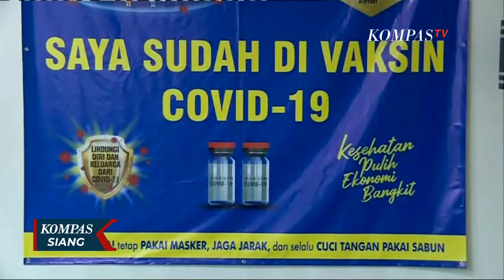Warga 18 Tahun Keatas Bisa Vaksin Langsung Datang ke Puskesmas Bawa KTP DKI Jakarta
JAKARTA, KOMPAS.TV - Puskesmas Kecamatan Tambora menjadi salah satu penyelenggara vaksinasi covid-19 bagi warga berusia 18 tahun keatas.

Masyarakat yang datang untuk divaksinasi, wajib menunjukkan KTP DKI Jakarta.

Sejak pelaksanaan pertama pada 9 Juni lalu, vaksinasi bagi warga DKI Jakarta, berusia 18 tahun keatas disambut antusias warga.

Warga sudah mengantre sejak pukul 07.00 WIB.

Proses vaksinasi menurut petugas puskesmas, akan berlangsung hingga jam 14.00 WIB

Vaksinasi bagi warga usia 18 tahun keatas menggunakan vaksin astrazeneca.